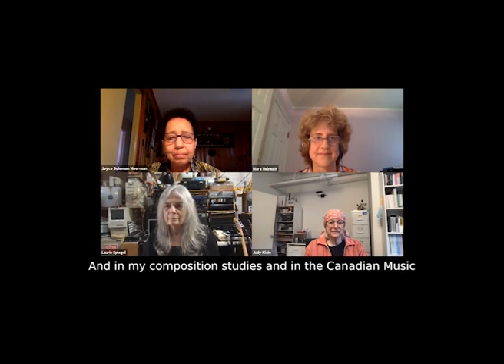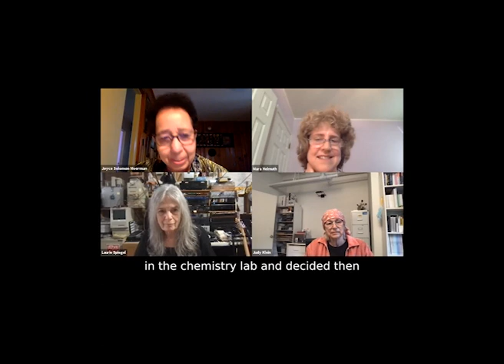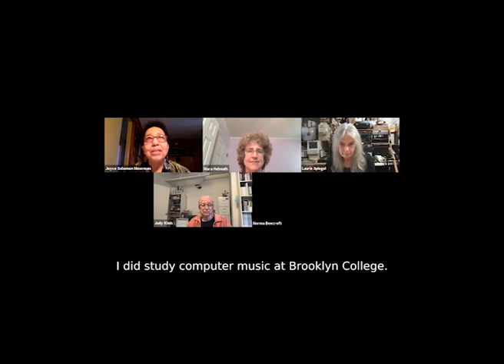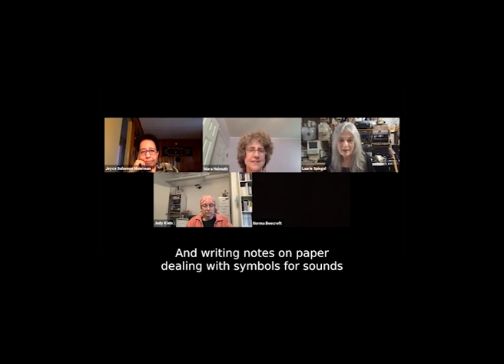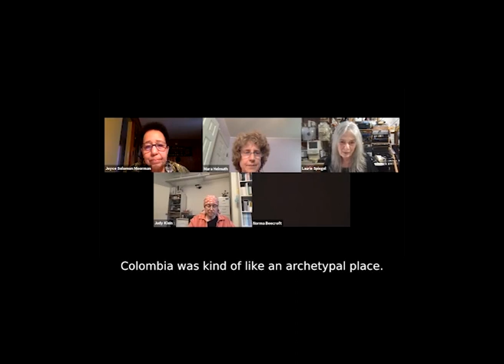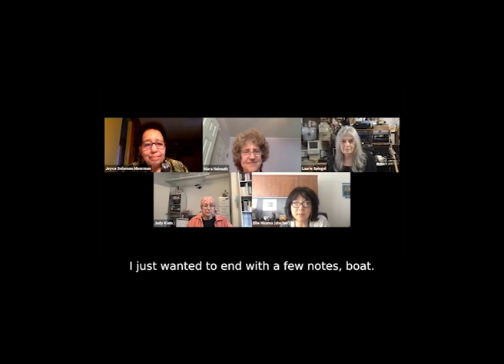Unsung Stories: Reflections on the CPEMC/CMC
9 April, 2021

Unsung Stories: Women at Columbia's Computer Music Center is a first step focusing on the legacy of women who have studied and worked at the renowned Columbia-Princeton Electronic Music Center (renamed the Computer Music Center in 1996). The project includes three parts: a two-day symposium (April 9-10, 2021), a podcast series, and a concert in Fall 2021. Unsung Stories highlights the work of women, including the work of BIPOC and LGBTQ+ composers and musicians at the Center, examining how institutional networks and intersections of race, ethnicity, gender, sexuality, national origin, and other identifications impacted the daily work, modes of interaction, and visibility of women composers at the CPEMC/CMC historically and in the field more broadly. It features panels and roundtables with over thirty composers/sound artists, and scholars who will discuss the lineage, musical excellence, experience, and visibility of the diverse women who have worked at the Center from the 1950s to its recent history.

Roundtable Reflections on the CPEMC/CMC
Moderator: Mara Helmuth (University of Cincinnati)
Norma Beecroft (Toronto, ON, Canada)
Judy Klein (New York, NY)
Joyce Solomon Moorman (Columbia, SC)
Laurie Spiegel (New York, NY)